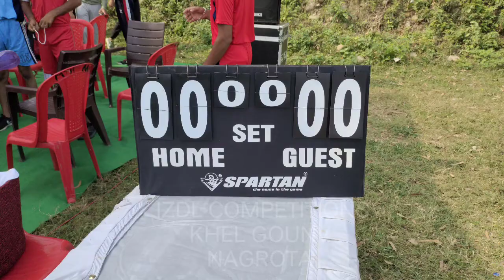Inter Zonal District level competitions: u19boys: khel Gaunv Nagrota:: Inauguration ceremony::